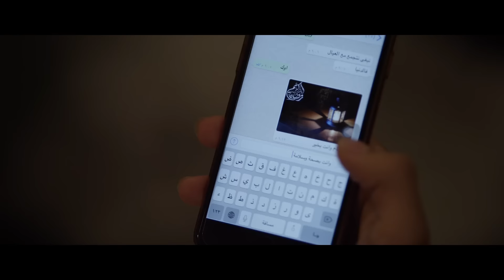رمضان_جميل .. لكل زمن فوانيسه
كيف تستقبل الناس شهر رمضان في الماضي و الحاضر